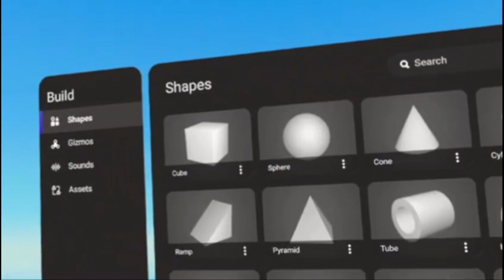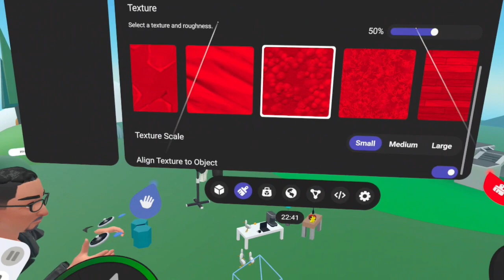Editor interno Meta Horizon Worlds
Una piccola introduzione all'utilizzo dell'editor interno di Meta Horizon Worlds realizzato per Incontro59 di SingularityU Milan Chapter : "Nel Metaverso per il Metaverso". Si ringrazia per la collaborazione AlfryAlfa, StarKnight e Principessa Mila.
Magicflute Oh